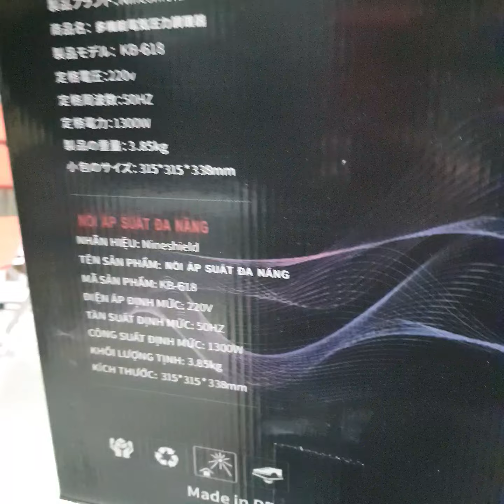Nồi đa năng Nấu cơm, nồi áp suất, nồi lẩu, xào nấu quá tuyệt vời. 2 vung tặng khay hấp. Giá KM 850k